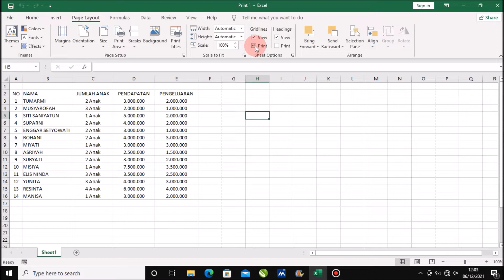Cara Print Garis Bantu atau Gridlines di Microsoft Excel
Berjumpa lagi dengan Chanel Langit Merah Tutorial, sebuah Chanel yang membahas seputar Permasalahan Komputer, Microsoft word, Microsoft Excel, Power Point, secara singkat, jelas dan mudah di pahami oleh semua kalangan. Dalam tutorial kali ini, Langit Merah memberikan Solusi Cara Print garis bantu di Excel atau cara print garis gridlines di Excel dengan mudah dan cepat.

Mari simak sampai selesai cara mencetak garis bantu atau gridline di Excel , semoga tutorial ini memberikan manfaat
Print the gridline Microsoft Excel